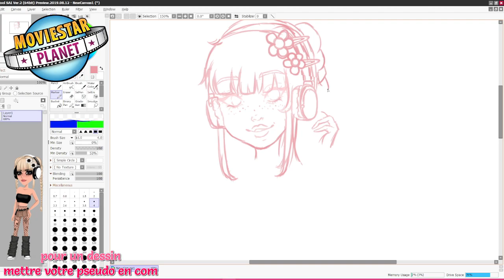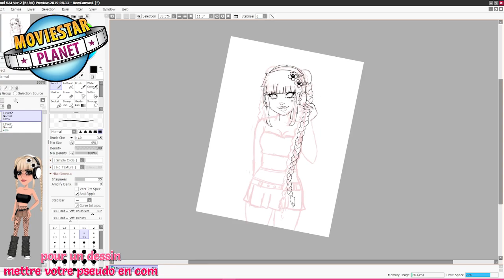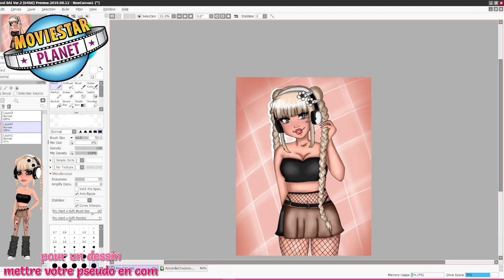[DRAW 5 MOVIESTARPLANET] - XxVanilleChocooxX